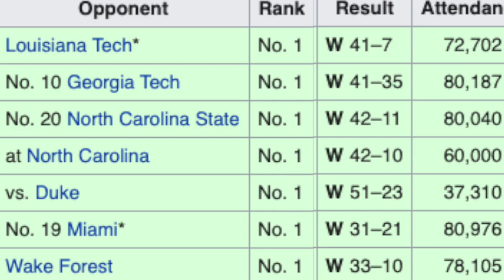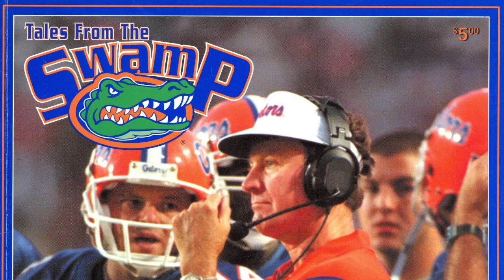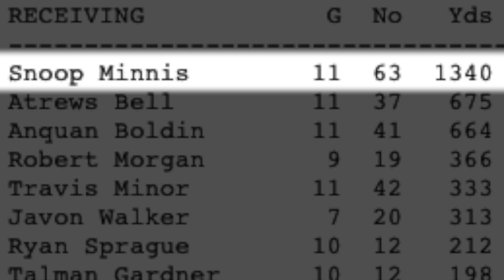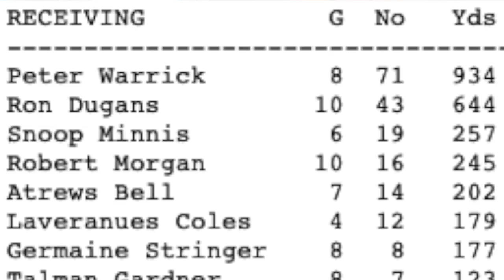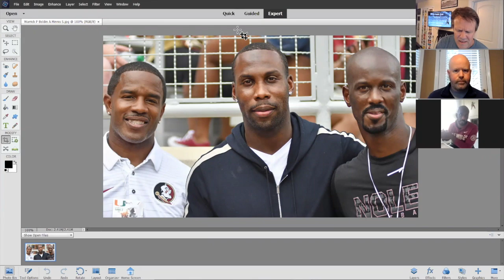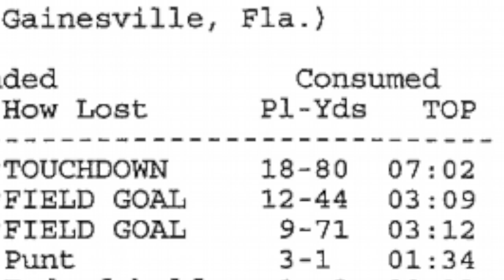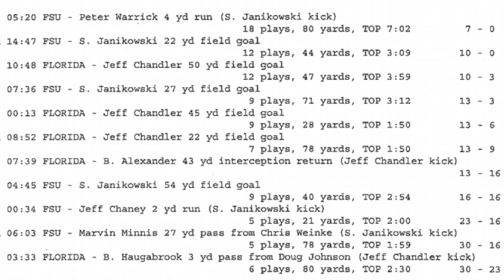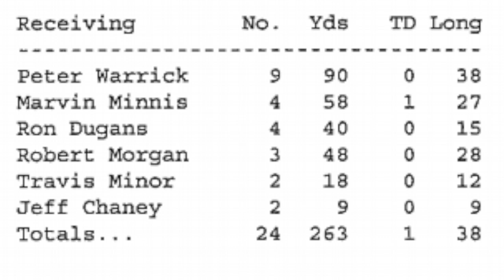War Chat: No. 1 Florida State defeats the No. 3 Florida Gators in 1999 (Snoop Minnis)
Marvin 'Snoop' Minnis joins Gene Williams and Corey Clark to discuss his breakthrough performance in The Swamp vs. #3 Florida in 1999, a victory that propelled the 'Noles to the first ever wire-to-wire national title